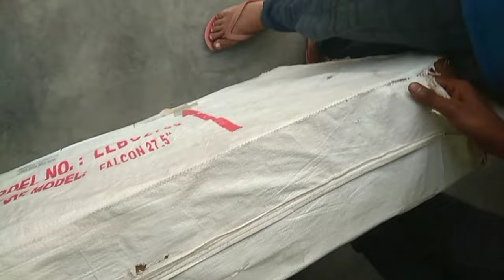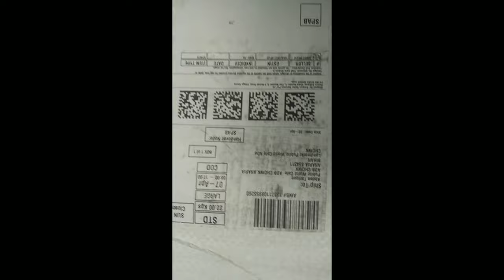new cycle FALCON COMPANY FRONT &BACK DISC BRAKE#PRICE RS 7000